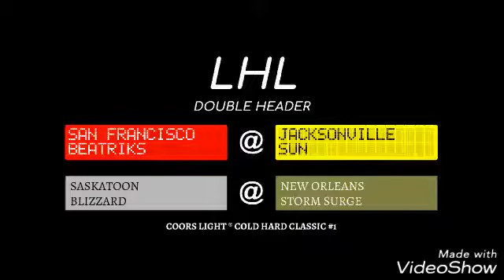LHL Double Header Part I: San Francisco Beatriks @ Jacksonville Sun - Jacksonville Memorial Arena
The full arena name is Jacksonville Veterans Memorial Arena. Created by VideoShow